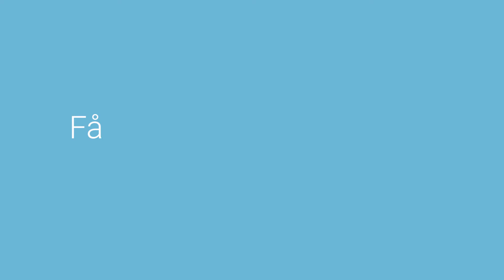Särskilt begåvade barn och unga - Grundkurs för förskola och skola | Onlineutbildning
Utbildningen riktar sig till personal inom förskola och skola som vill bli bättre på att identifiera och hjälpa de barn och ungdomar som har särskild begåvning. Dessa barn och ungdomar ställer andra krav på undervisning och inlärning. Skolpersonalen behöver förstå vad de ska vara uppmärksamma på för att lägga märke till eleverna, motivera dem och möta deras behov i enlighet med Skollagen.

I utbildningen får du lära dig definitioner och begrepp, kännetecken att uppmärksamma i förskola eller skola, hur du går tillväga för att upptäcka särskild begåvning, vilka utmaningar som finns, vad elevhälsan kan bidra med, vad Twice Exceptional innebär och hur du kan hjälpa hemmasittare till givande inlärning.

Diploma utbildning skapar filmade utbildningar som köps online med lärare från Sveriges främsta utbildningsföretag. Du får samma utbildning, med samma lärare och med samma attraktiva diplom.